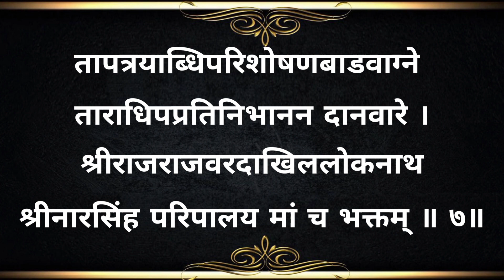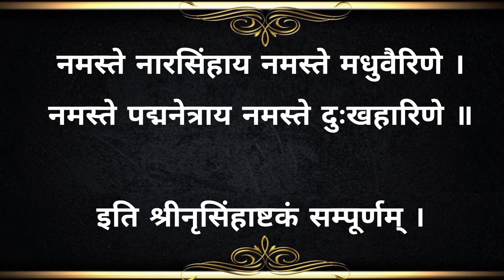Shri Narasimha Ashtkam। श्री नृसिंह अष्टकम् स्तोत्र ।नृसिंह स्तोत्र ।धन प्राप्ति के लिये नित्य सुने